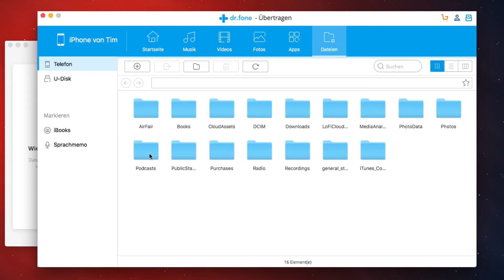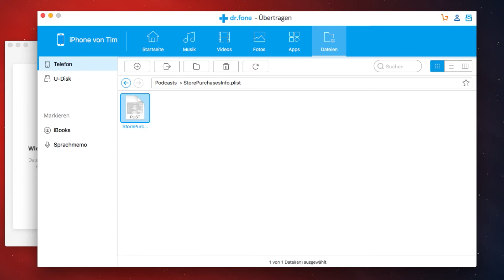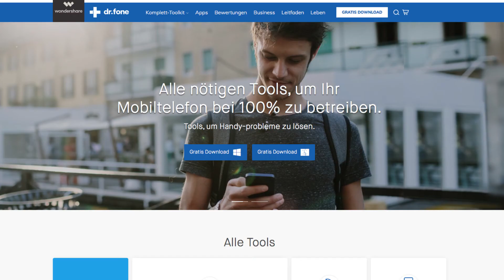iOS Toolkit (Wiederherstellen, Löschen, Reparieren u. v. m.) - App Check dr.fone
In einem Sondervideo stelle ich Euch die App „dr.fone“ vor. Die Mac-App bietet zahlreiche Funktionen rund um iOS, die ich Euch in diesem Video kurz vorstellen werde.